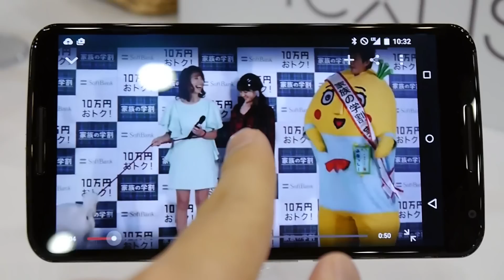かなり爆音で再生できるNexus 6のステレオスピーカー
ワイモバイル独占販売の「Nexus 6」速攻レビュー、Snapdragon 805とAndroid 5.0採用の超最先端モデルに | BUZZAP！（バザップ！）